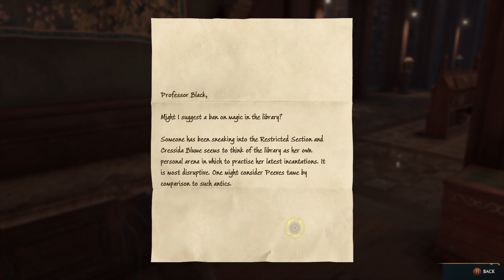Hogwarts Legacy: Sneaking Into The Restricted Section, Learning Spells.